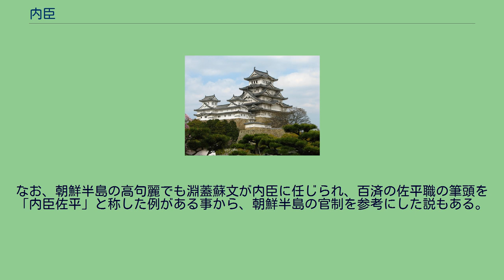内臣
内臣（うちつおみ/ないしん）は、飛鳥時代から平安時代初めにかけて置かれた役職で律令政治下では令外官にあたった。
歴史上4名が任命されているがいずれも藤原氏出身である。
天皇の最高顧問で天皇を擁護して政務の機要を掌握する大臣に匹敵する官職であったが、常設の官職ではなく、その職掌はその時々に応じて全く違うものであった。
最初である中臣鎌足（のちの藤原鎌足）は、645年乙巳の変で蘇我氏宗家が滅亡した後に任じられ、中大兄皇子を助けて文武百官の上に立って政治の中枢を担って大化の改新の遂行にあたった。
乙巳の変の当時、鎌足の出身である中臣氏は朝廷の神祇を司っている名門の家柄ではあったが、政治的実績では蘇我氏や大伴氏・阿倍氏などと比較すると一段劣っており、制度上の臣下中最高位である左大臣・右大臣に中臣氏出身の鎌足を付ける事は古くから朝廷の政治に関って来た豪族の反感を買う可能性があった。
そこで特別に「内臣」という役職を設けて、鎌足が政権中枢に参画できるようにしたのである。
なお、鎌足の死の前日に特に鎌足に大織冠を授けて「内大臣」とされている。
2人目は鎌足から見れば孫にあたる藤原北家の初代・藤原房前である。
721年、元明上皇が重態に陥ると、孫である皇太子・首皇子（後の聖武天皇）の後見役を期待されて「計会内外、准勅施行」にあたる役として任命された。
当時の藤原四家と長屋王ら皇親との対立の中で、皇太子即位への道筋をつける目的があったとも言われている。
房前は参議として太政官では決して高い地位にある訳ではなかったが、天皇（この場合は上皇及び皇太子をも含む）の詔勅を直接奉じて内外に向けた伝達・実施の手続を太政官・中務省に代わって遂行する権限（「計会内外、准勅施行」）を有すると同時に、授刀舎人寮を掌握して時には太政官を牽制する立場にも立ちえた。
鎌足と房前が皇太子（後に天皇）に近侍して国政に従事したことは間違いないが、当時の内臣と政府中枢（律令制では太政官）との関係性については不明確な点が多く（房前は参議であったが、太政官の序列からすれば下位の幹部に過ぎない）、むしろ独立した権限を有した政府の顧問官の立場にあったと考えられている。
また、房前の内臣が皇太子即位とともに目的を果たしたものとして任を解かれたものなのか、房前の死去まで在任していたのかについても意見が分かれている。
3人目は鎌足から見れば曾孫、房前の甥にあたる藤原式家の藤原良継である。
771年左大臣であった藤原永手が病死すると、良継が藤原一族の中心となって光仁天皇を補佐する立場に立ったものの、良継は過去に兄である藤原広嗣の反乱による連座と自らが大伴家持らと企てた藤原仲麻呂暗殺計画によって2度官職を剥奪された事もあって出世が大幅に遅れ、中納言でしかなかった。
そこで光仁天皇は良継を大納言を経ずして任命資格のない内臣に任じて大臣と同格扱い（この時「職掌は大納言と同じとし、待遇は大臣に准じる」として官位・禄賜職分雑物は大納言と同格、食封は大納言と大臣の中間である1,000戸とする規則が定められた）として太政官の一員として配置し、名実ともに政府中枢に置いたのである。
また、当時上役として同族の長老である右大臣大中臣清麻呂がおり、清麻呂を太政官の官位序列を筆頭としての地位を保持したままで良継に太政官の執政を掌らせる構想の上にあったと考えられている。
6年後、その功績に報いるために内臣を鎌足の例に倣って内大臣と改め、正式に令外官として位置づけられた大臣職となった。
最後は光仁天皇の側近で房前の5男にあたる藤原魚名である。
778年前年に死去した内大臣良継の死を受けて任命されたもので、魚名自身は既に大納言であったが大中臣清麻呂の存在は依然として変わらず、良継の政治的立場の延長上にあったと考えられている。
魚名の任命後1ヶ月も経たずに職名は「忠臣」と改称され、翌年には魚名もまた内大臣に任命される事になった。
これを最後に内大臣という官職が定着する事になり、内臣は太政官の定員外の大臣である内大臣へとその性格を大きく変えた形で自然消滅することになった（その後の藤原高藤以後は内大臣としての任官となる）。
なお、朝鮮半島の高句麗でも淵蓋蘇文が内臣に任じられ、百済の佐平職の筆頭を「内臣佐平」と称した例がある事から、朝鮮半島の官制を参考にした説もある。